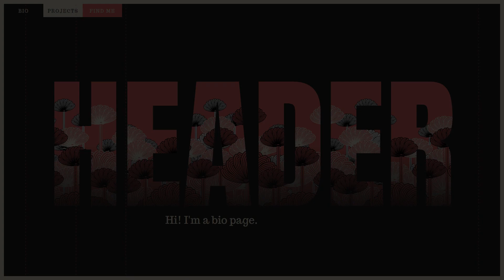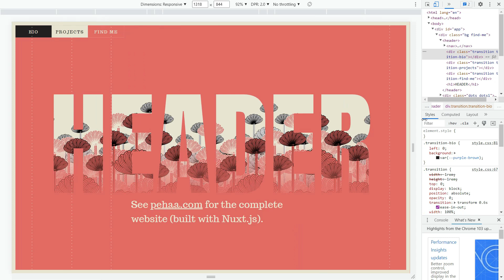Play With Header On Page Transitions Using HTML CSS & JS | CSS3 Transition Effects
Today we will see Play With Header On Page transitions Effect Using Only HTML CSS & JS.